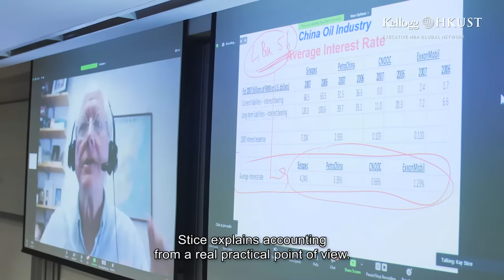Getting challenged and stretched by bright minds